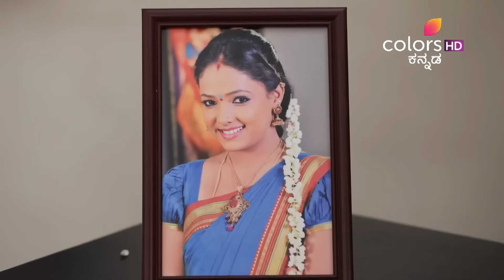Akka - 14th February 2017 - ಅಕ್ಕ - Full Episode HD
Looking at Rathamma, Ananthamma scolds the Police that why did they bring her to their home. Bhomikka questions Akash that where he is taking her in the bus and why.  Sanjay and his family mourns over Devikka's death and recalls the day they spent with her. Ananthamma gets shocked when the Police arrests Sudha along with Rathanamma. Vinutha informs Bhumika about Sudha and Rathnamma’s arrest. Kushi questions Sanjay that why they decorated Devika’s photo.